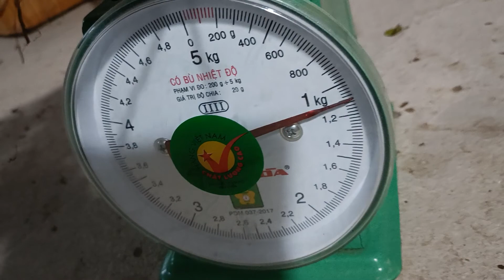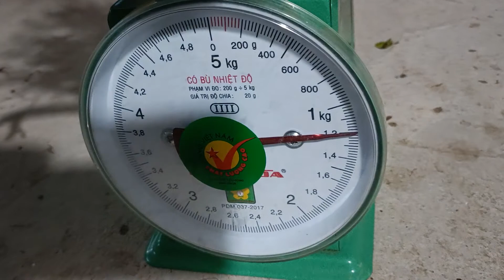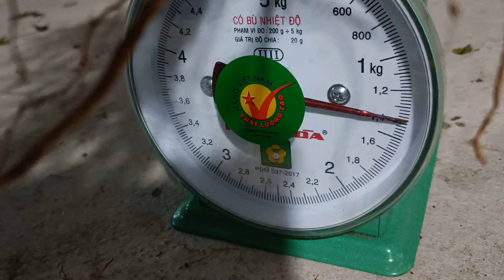Sâm đương quy - đại bổ trong đông y, bổ thận, bổ máu, thơm nhức mũi... 1kg/củ. Sđt (Zalo) 0388984410